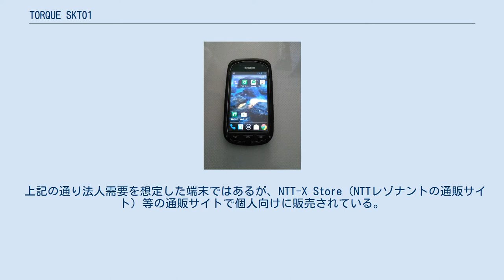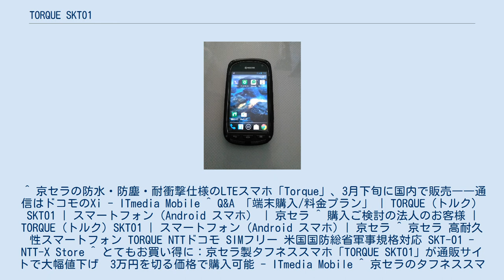TORQUE SKT01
TORQUE SKT01（トルク エスケーティーゼロワン）とは、京セラによって開発された、第4世代移動通信システムに対応したAndroid端末である。
 本製品は米国では2013年3月（Sprint Torque E6710として）、日本では翌2014年3月に発売された。
 基本的には法人向け端末であり、その場合NTTドコモとの法人契約となるにも関らずドコモショップでは取り扱っておらず、ダイワボウ情報システム経由での販売となっている。
 上記の通り法人需要を想定した端末ではあるが、NTT-X Store（NTTレゾナントの通販サイト）等の通販サイトで個人向けに販売されている。
ただしこの場合、利用者がSIMカードを別途用意する必要がある。
 ^ 京セラの防水・防塵・耐衝撃仕様のLTEスマホ「Torque」、3月下旬に国内で販売――通信はドコモのXi - ITmedia Mobile ^ Q&A 「端末購入/料金プラン」 | TORQUE（トルク） SKT01 | スマートフォン（Android スマホ） | 京セラ ^ 購入ご検討の法人のお客様 | TORQUE（トルク）SKT01 | スマートフォン（Android スマホ）| 京セラ ^ 京セラ 高耐久性スマートフォン TORQUE NTTドコモ SIMフリー 米国国防総省軍事規格対応 SKT-01 - NTT-X Store ^ とてもお買い得に：京セラ製タフネススマホ「TORQUE SKT01」が通販サイトで大幅値下げ　3万円を切る価格で購入可能 - ITmedia Mobile ^ 京セラのタフネススマホ「TORQUE」、3月に国内で - ケータイ Watch